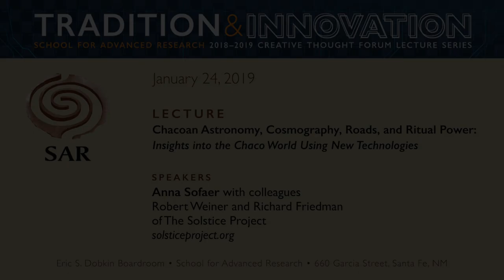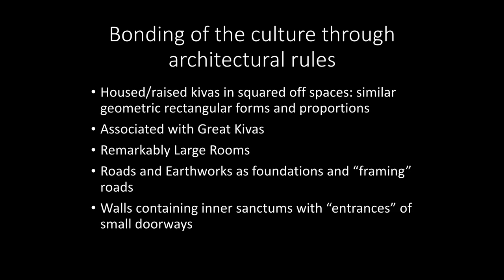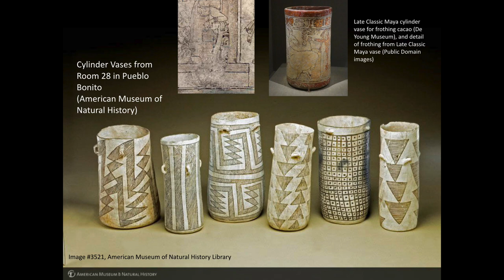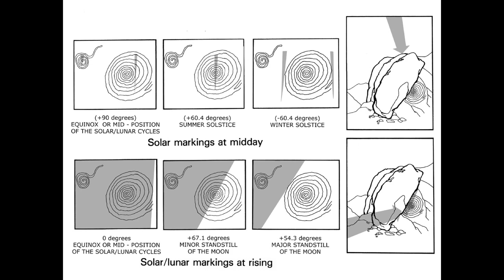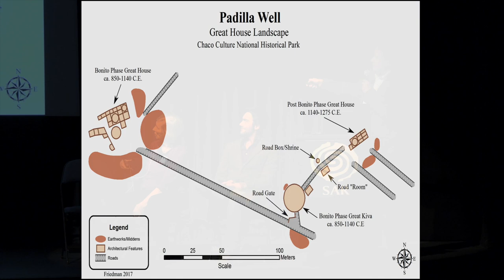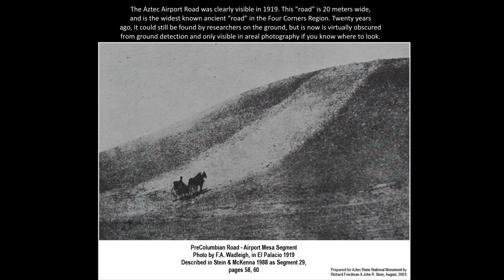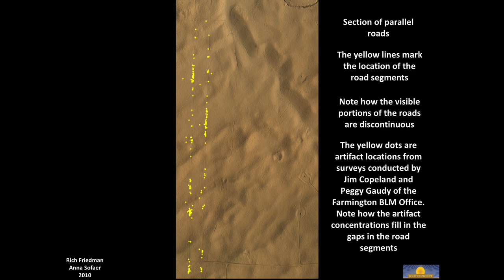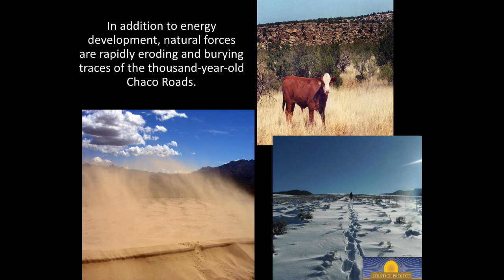Chacoan Astronomy, Cosmography, Roads & Ritual Power: Insights into the Chaco World Using New Tech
Speakers: Anna Sofaer with colleagues Robert Weiner and Richard Friedman of The Solstice Project

Anna Sofaer and her colleagues, Robert Weiner and Richard Friedman, present their work on the Solstice Project, a nonprofit dedicated to the study of astronomical heritage in Chaco Canyon culture. Using traditional approaches and emerging technologies (LIDAR and 3D modeling), their work reveals new ways of exploring this history.

About the School for Advanced Research (SAR): Founded in 1907, the School for Advanced Research (SAR) is one of North America’s preeminent independent institutes for the study of anthropology, related social sciences and humanities. SAR is home to the Indian Arts Research Center, one of the nation’s most important Southwest Native American art research collections. Through prestigious scholar residency and artist fellowship programs, public programs and SAR Press, SAR advances intellectual inquiry in order to better understand humankind in an increasingly global and interconnected world. Additional information on the work of our resident scholars, seminars, Native American artist fellowships, and other programs is available on the SAR on Facebook, and on Twitter, @schadvresearch.